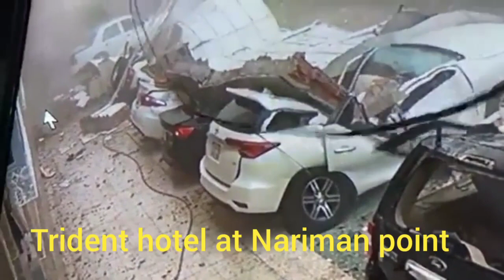Cyclone Tauktae causing Damages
Damages caused by Cyclone Tauktae